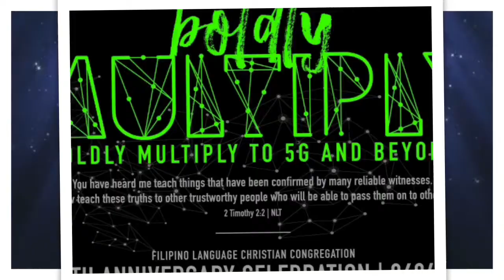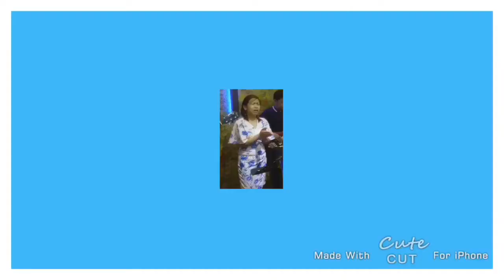FLCC’s 26th Year Anniversary 😊🙏😇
Boldly Multiply to 5G and Beyond😊☝️